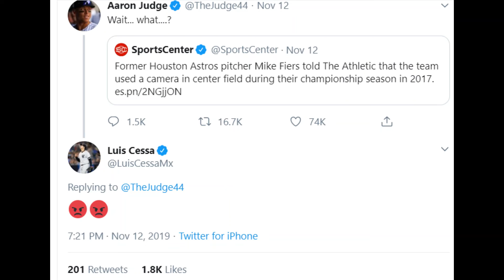My reaction to the Astros cheating scandal